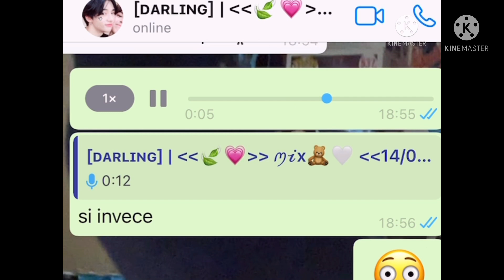• Noah/sid non esiste… • (noah/sid = xlx mix migliore amicx..)